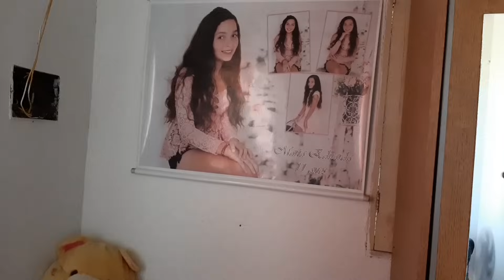TOUR PELA MINHA CASA + EVANDRO BOTOU A MÚSICA + O YOUTUBE NÃO ACEITOU ×.NOSSO ALMOÇO DE HOJE.